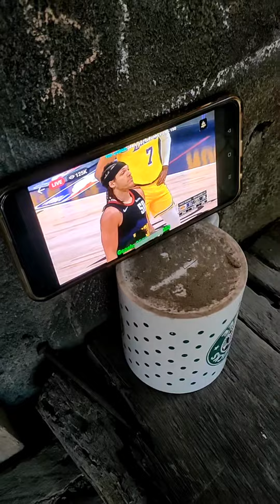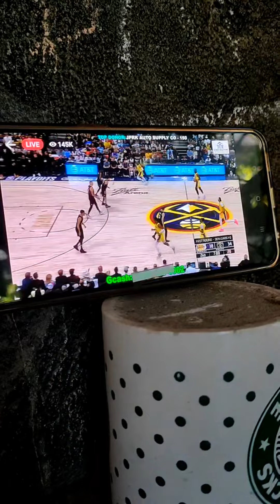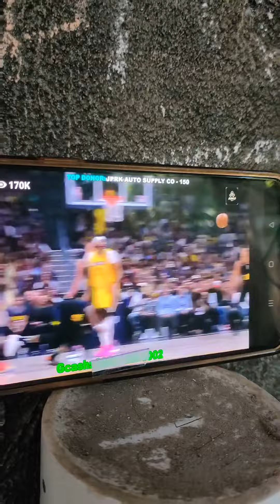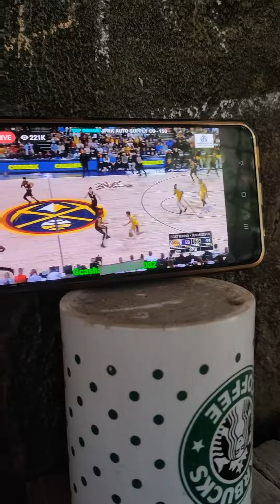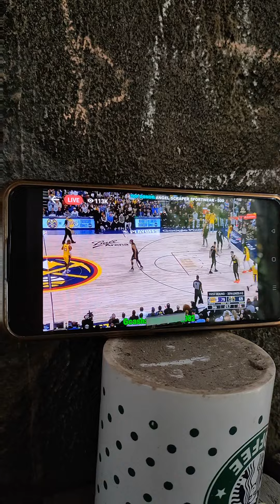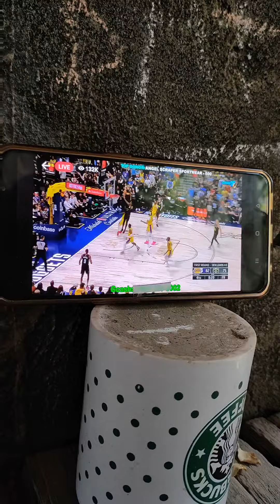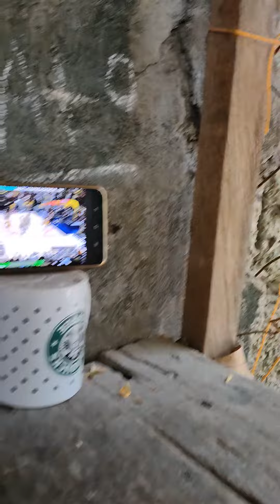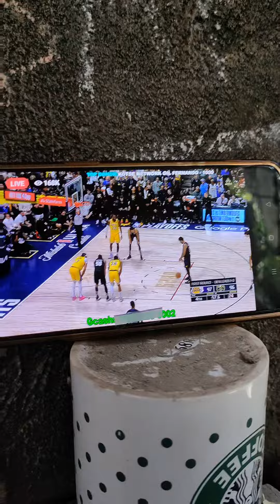Lakers vs Denver game 2, Jamal Murray for da win. haha